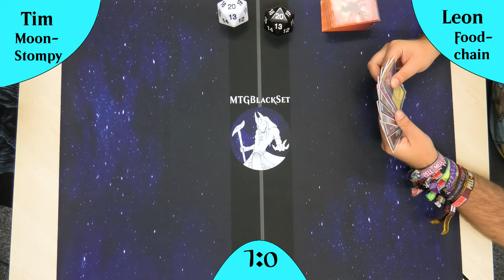🔥Blood Moon VS 🥕Food Chain welche ist sie bessere Verzauberung? [Gameplay]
Willkommen zu einem weiteren spannenden Magic: The Gathering Legacy Gameplay! In diesem Match stehen sich zwei kraftvolle und innovative Decks gegenüber: Moon Stompy mit Pyrogoyf und RUG FoodChain mit einer Menge Spice. Diese beiden Decks sorgen für explosive und unerwartete Spielzüge, die für eine mitreißende Partie sorgen!

Moon Stompy ist bekannt für seine Fähigkeit, das Spiel früh mit mächtigen Karten wie Blood Moon und Chalice of the Void zu dominieren, während es mit Pyrogoyf einen überraschenden Aggressor auf das Spielfeld bringt. Das Deck kombiniert Lockdown-Strategien mit schnellen Kreaturen, die den Gegner schnell unter Druck setzen und das Spiel rasch in seine Richtung lenken können.

RUG FoodChain hingegen bringt eine explosive Kombo ins Spiel. Mit der Fähigkeit, endloses Mana zu generieren und damit eine Welle von Kreaturen und Zaubern auf den Gegner loszulassen, nutzt dieses Deck eine raffinierte Kombination aus Card Advantage und schneller Bedrohung. Dieses Match wird zusätzlich durch die kreativen und würzigen Kartenauswahlen des RUG FoodChain-Decks auf ein ganz neues Level gehoben!

Wird Moon Stompy mit Pyrogoyf den Sieg sichern, oder schafft es RUG FoodChain, seine explosive Kombo durchzuziehen? Dieses Gameplay ist voller überraschender Wendungen, also bleibt gespannt!

Lasst mich in den Kommentaren wissen, welches Deck euer Favorit ist und warum! Ich freue mich auf eure Meinungen in den Kommentaren! Viel Spaß beim Zuschauen!

Intro